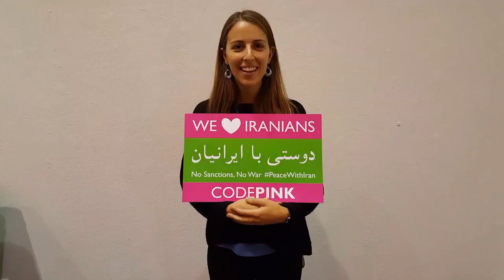Peace with Iran by Dylan